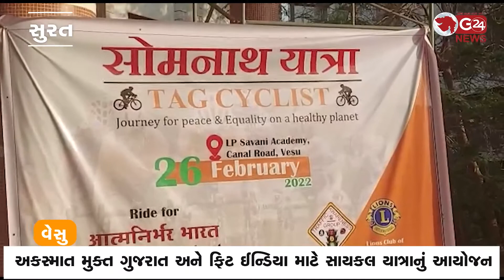અકસ્માત મુક્ત ગુજરાત અને ફિટ ઈન્ડિયા માટે સાયકલ યાત્રાનું આયોજન | G 24 NEWS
સુરતથી જુનાગઢ અને સોમનાથ સુદીની યાત્રામાં 9 સાઈકલિસ્ટો જોડાયા